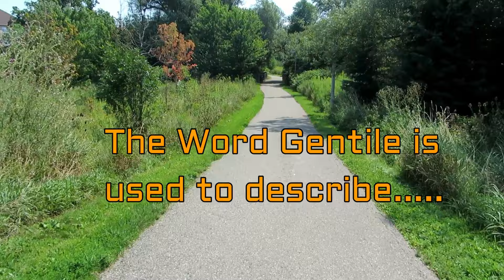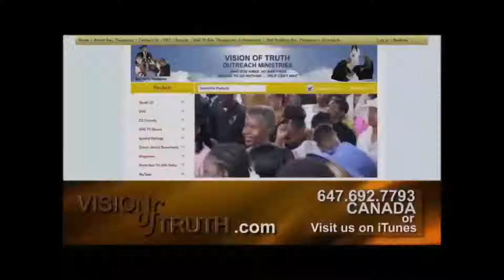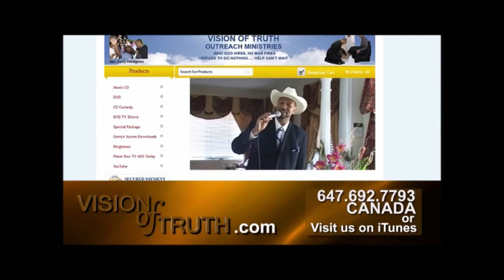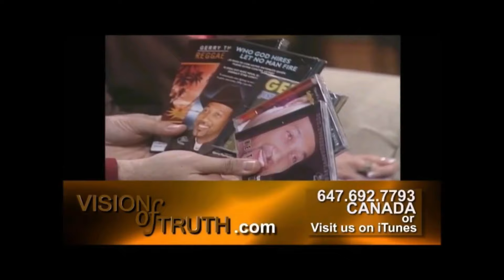Why Worry Part 2 Revised 2019